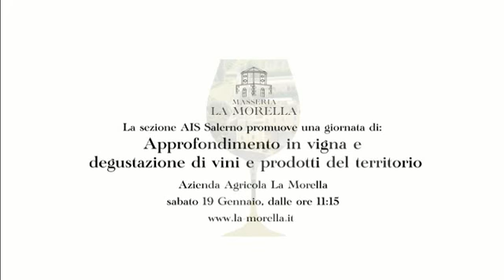Giovanni Cuomo, titolare dell'azienda I Vini del Cavaliere - degustazione di vini e prodotti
Presso l'Azienda Agricola Morella, in occasione della degustazione di vini e prodotti del territorio, breve intervista di Giovanni Cuomo, titolare dell'Azienda I Vini del Cavaliere